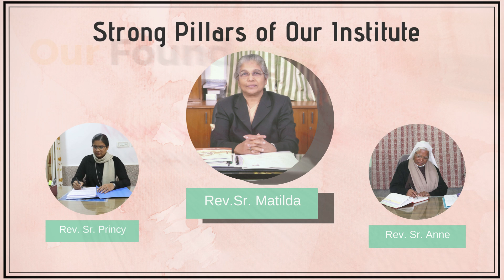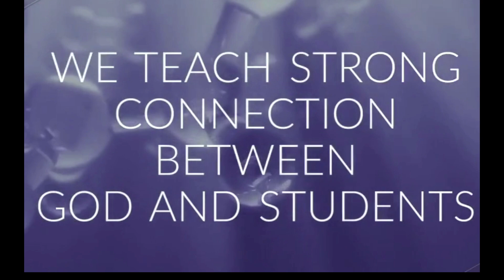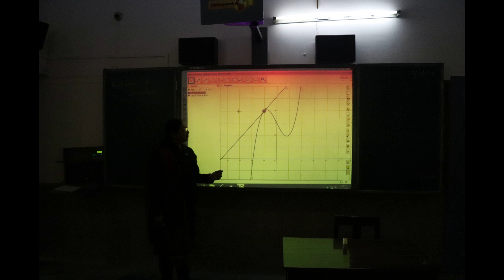sc facilities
ANNUAL DAY 2019-2